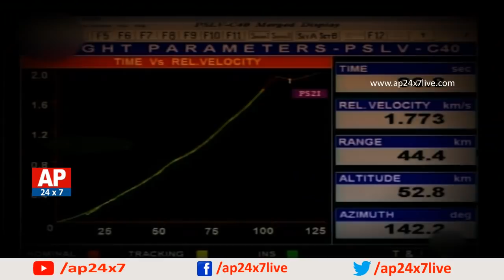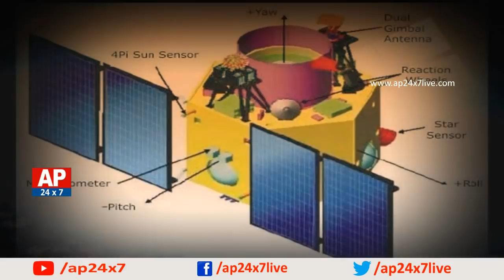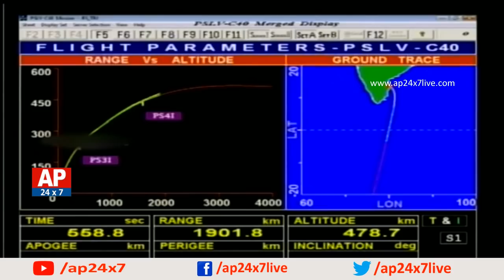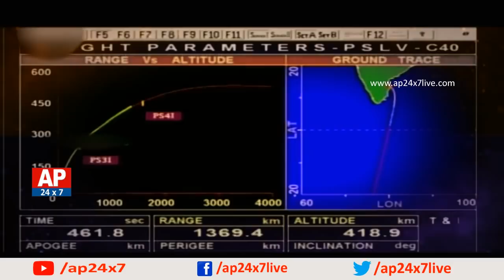ISRO Successfully Lifts 100th Satellite PSLV-C40 | 30 Sub Satellites | AP24x7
The ISRO has launched a 100th satellite from Satish Dhawan Space Centre in Sriharikota on Friday. PSLV-C40 has successfully placed a Cartosat-2 series satellite into sun-synchronous orbit. The Polar Satellite Launch Vehicle or PSLV carried 30 satellites in total from countries including India and six other countries. The total weight of all the satellites put together is about 1,323 kg. This is the first mission in 2018 after the failure of the PSLV on August 31, 2017. The satellite failed to enter orbit as the heat shield malfunctioned. Watch this video for more information.